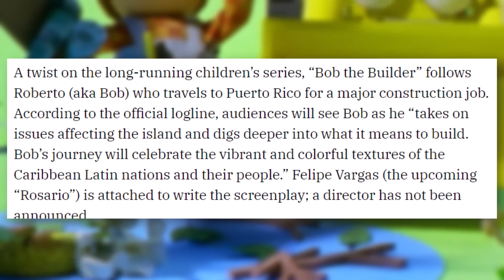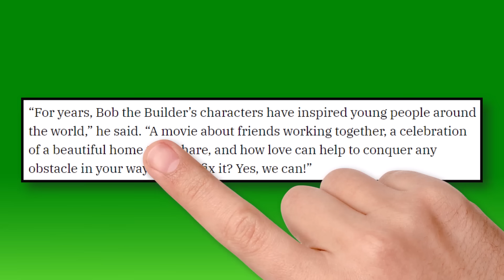Bob the Builder is RETURNING in New Movie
Bob the Builder is coming back in a brand new movie! While Bob the Builder aired on Nick Jr. and PBS Kids in the 2000s, the series eventually ended to make way for a reboot of lesser quality. Years after Bob's initial popularity, he's heading to the big screen for an adventure in Puerto Rico.

✭ SOCIAL MEDIA ✭